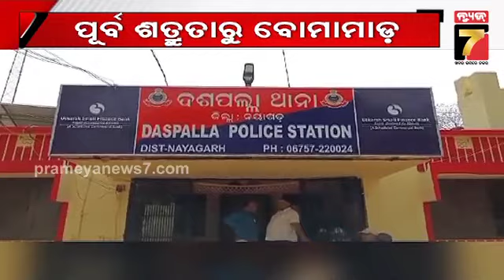ଦଶପଲ୍ଲାରେ ଦୋକାନକୁ ବୋମା ମାଡ଼, ୩ଗୁରୁତର